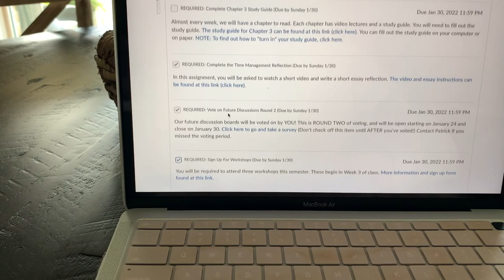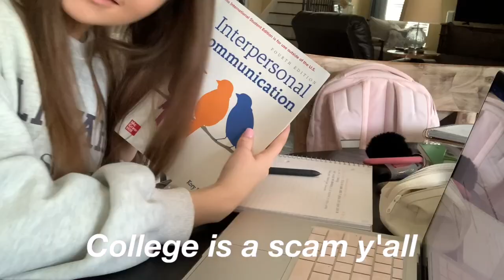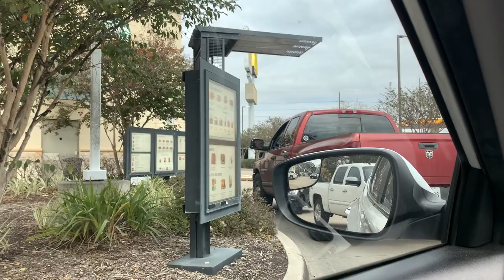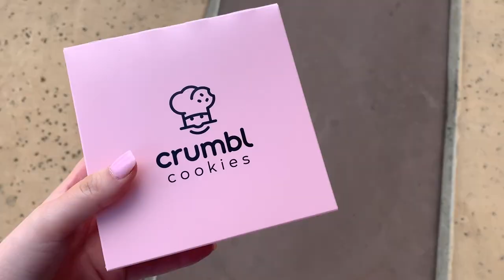A day in my life as a community college student | *freshman year*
•VSCO: Hailey-Rhodes
•Depop: hailey_4803